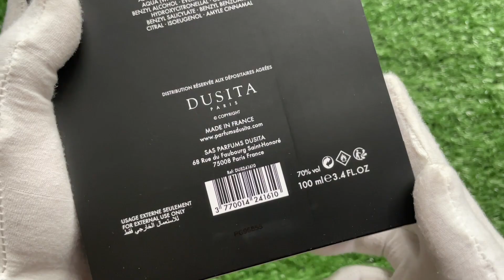Unboxing ANAMCARA by DUSITA